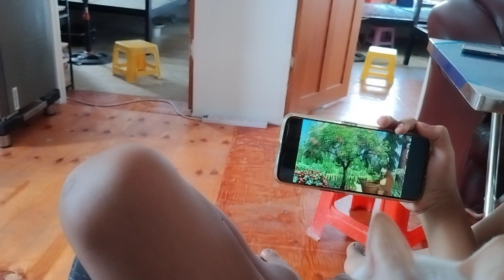ឆ្មារចូរចិត្តមើលទូរស្ទព័-cat like phones.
សួរស្តីបងប្អូន!ថ្ងៃនេះប្អូនមានវីដេអូថ្មីបង្ហាញជួនបងប្អូនទស្សនាកំសាន្តអារម្មណ៍។ហើយសូមអរគុណបងប្អូនដែលកំទ្រនូវchannel របស់ខ្ញុំបាទ។Hello everyone today I have official video come and see for yourself 😁.and also thank you for supporting my income yes.To Find out more about the channel, follow along.